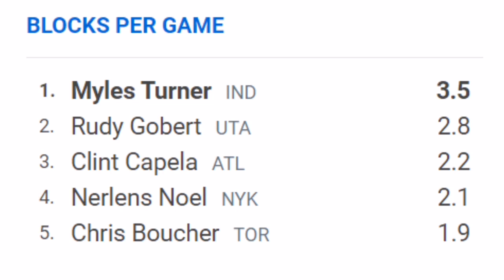ต้องเปลี่ยนวิธีคิด ถ้าอยากบล็อกเก่งๆ สอนเล่นบาส สอนชู้ตบาส สอนบล็อก สอนแผนบุก ได้หมดแหละ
น้องๆรู้ปะ ว่าคนตัวสูงๆ มักมี Vertical Jump ที่ต่ำกว่า คนตัวปกติ เพราะอะไร ลองพิจารณา
และการบล็อกช็อตที่ดีนั้น เน้นหล่อ หรือเน้นประสิทธิภาพ ลองพิจารณา
ส่วนคำถามอื่นๆ อยากรู้อะไร ก็เม้นมา ก็แล้วกัน จะเอาประสบการณ์ที่ผ่านมา มาบอกเล่า จะได้ไม่เสียเวลา ลองผิด เอาไปลองถูกอย่างเดียวเลย รับรอง เก่งไวขึ้นเน่นอนครับ

ไลน์ @kittimon แอดมาดิ